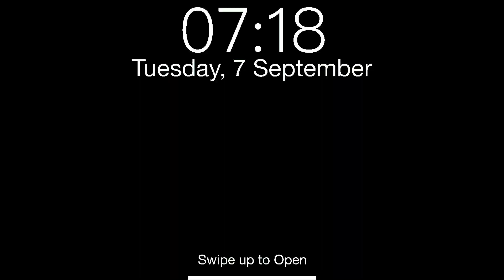anyways, Percy Jackson Tiktoks just being percy jackson tiktoks | season 2 episode 100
✎ spam chats
✎ sing alongs
✎ many more!

━ ━ ━ ━ 《 Extras 》━ ━ ━ ━

➳ Sub count :

➳Discord Members :

➳Editor : φυκκινγ δεπρεσσινγ ιδιοτ ΔεΜιΓοΔ 2889 (discord)

━ ━ ━ ━ 《 Tags 》━ ━ ━ ━